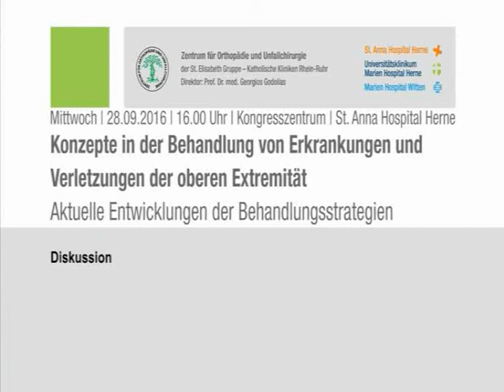08/18 - Diskussion mit dem Auditorium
Konzepte in der Behandlung von Erkrankungen und
Verletzungen der oberen Extremität - Aktuelle Entwicklungen der Behandlungsstrategien